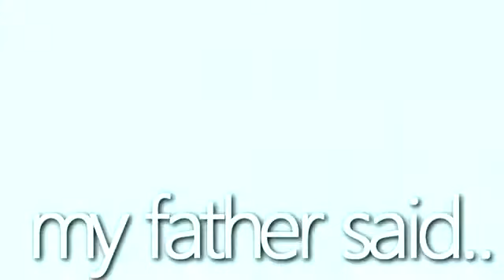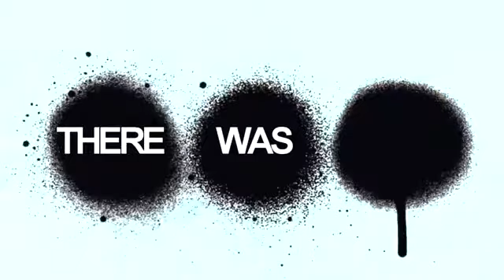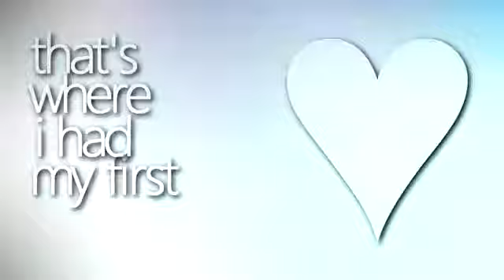Don't You Worry Child - Swedish House Mafia